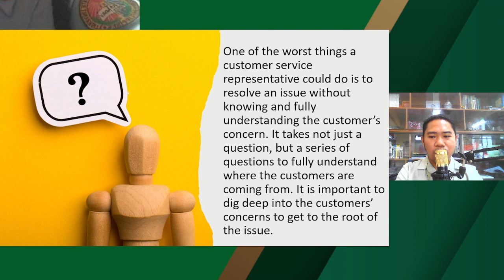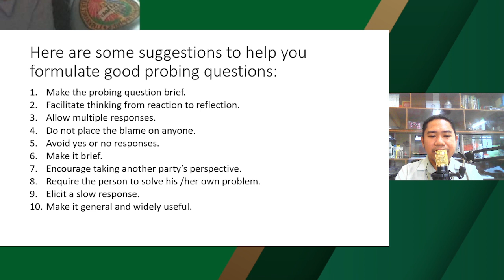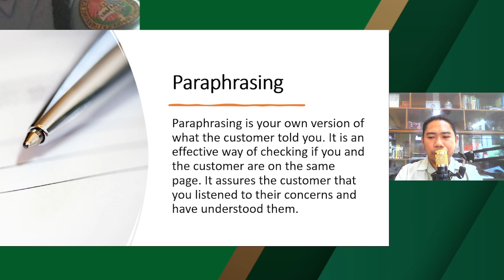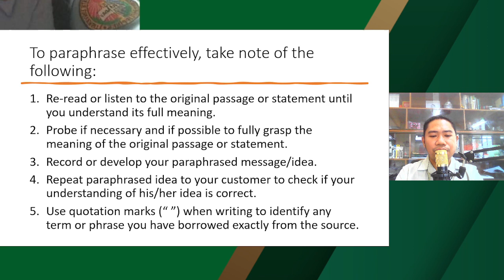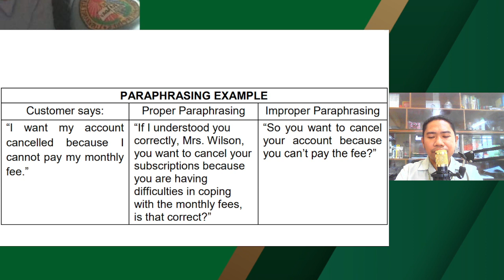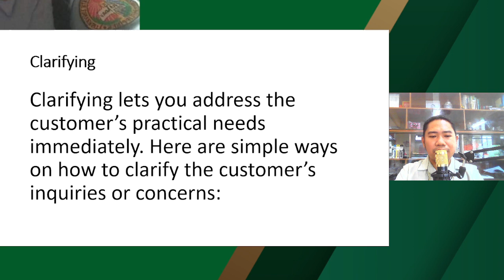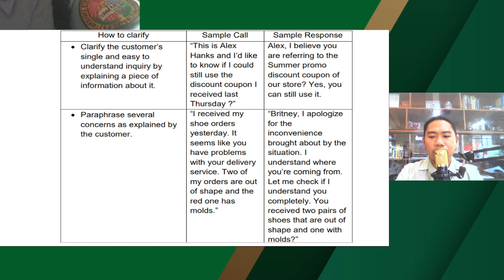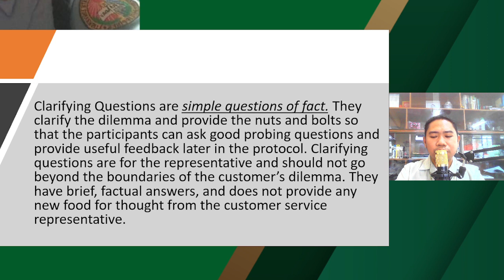Probing Skills, Clarifying, Paraphrasing